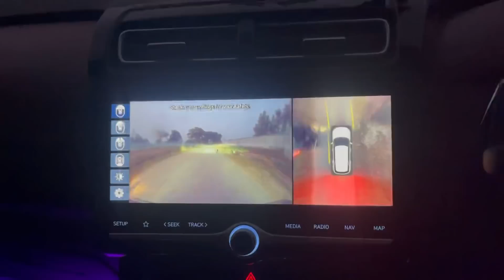Manali Jane Ki Planning Chalu Hai 😍 First Time Snowfall ☃️